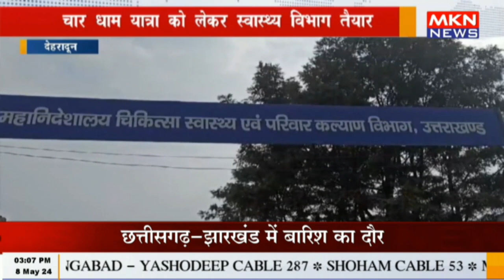देहरादून - CM धामी ने चार धाम यात्रा को लेकर की समीक्षा बैठक